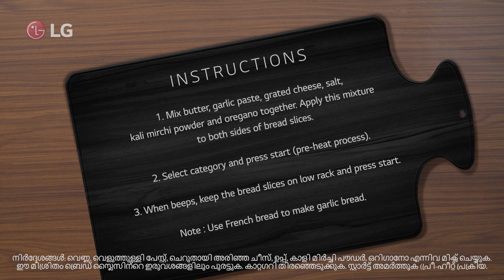(Malayalam Version) LG Microwave Oven | Gorgeous Garlic Bread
Craving for something cheesy and garlicky? Look no further! Make fresh garlic bread reach in flavors and buttery goodness at home with the LGMicrowave by following the simple instructions.